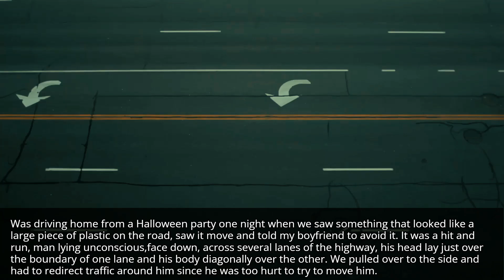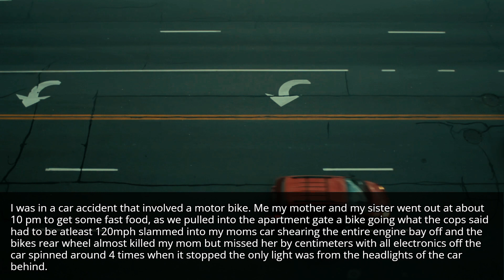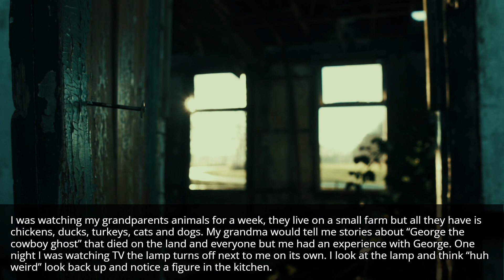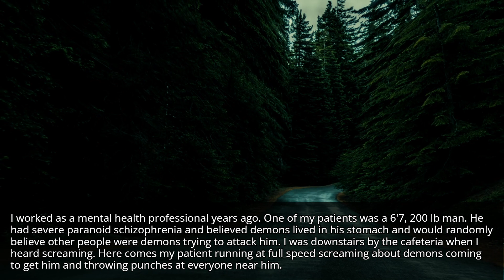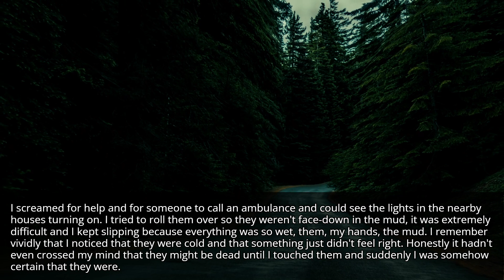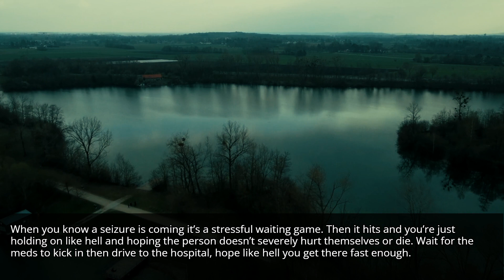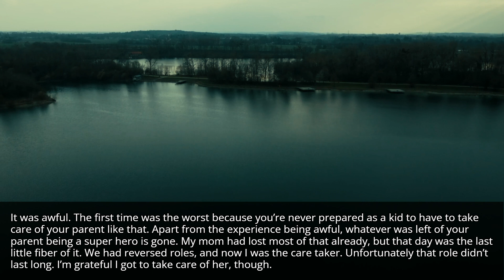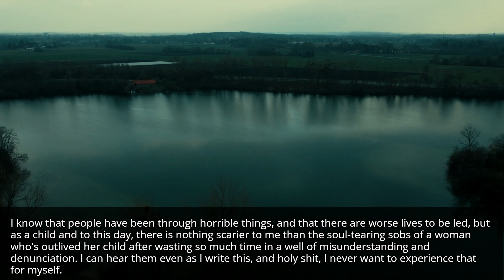What's the scariest thing you have ever seen? posted 1 day ago